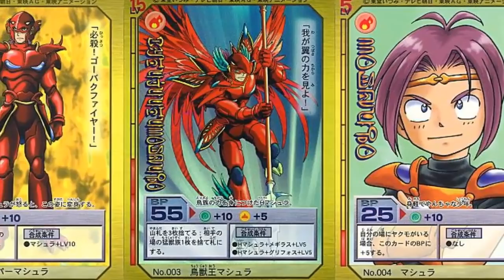El ANIME CON MÁS NIVELES DE PODER | SHINZO Primer VS Ultimo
¿Conoces otro anime con más niveles de poder?